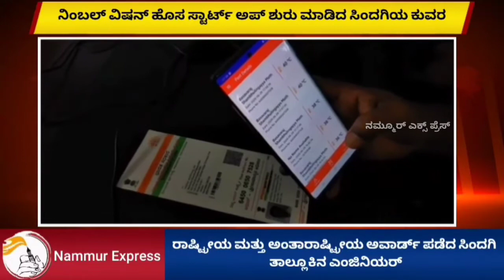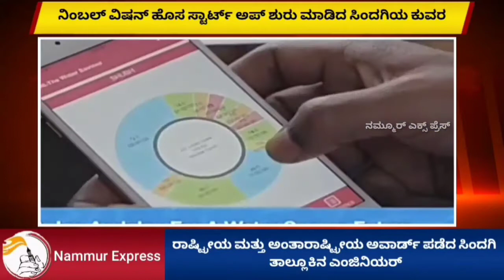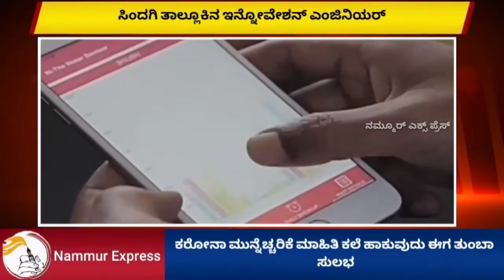ಸಿಂದಗಿ ತಾಲ್ಲೂಕಿನ ಇನ್ನೋವೇಶನ್ ಎಂಜಿನಿಯರ್ !!!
- ಕರೋನಾ ಮುನ್ನೆಚ್ಚರಿಕೆ ಮಾಹಿತಿ ಕಲೆ ಹಾಕುವುದು ಈಗ ತುಂಬಾ ಸುಲಭ
- ಚಿನ್ನಯ್ಯ ಹಿರೇಮಠರವರ ಅಭೂತಪೂರ್ವ ಸಾಧನೆ
- ಬೆಂಗಳೂರಿನಲ್ಲಿ ನಿಂಬಲ್ ವಿಷನ್ ಹೊಸ ಸ್ಟಾರ್ಟ್ ಅಪ್ ಶುರು ಮಾಡಿದ ಸಿಂದಗಿಯ ಕುವರ
- ನೀರು ಉಳಿತಾಯದ ಬಗ್ಗೆ ವಿನೂತನ ಮೊಬೈಲ್ ಆ್ಯಪ್ ಕಂಡು ಹಿಡಿದ ನಮ್ಮೂರ್ ಹೈದ
- ರಾಷ್ಟ್ರೀಯ ಮತ್ತು ಅಂತಾರಾಷ್ಟ್ರೀಯ ಅವಾರ್ಡ್ ಪಡೆದ ಸಿಂದಗಿ ತಾಲ್ಲೂಕಿನ ಎಂಜಿನಿಯರ್
ನ್ಯೂಸ್ ಡೆಸ್ಕ್ : ನಮ್ಮೂರ್ ಎಕ್ಸ್ ಪ್ರೆಸ್
Report: ಗುರುರಾಜ ಮಠ

ಸಿಂದಗಿ : ನವಯುಗದ ಎಂಜಿನಿಯರಗಳೆಂದರೆ ರಾಜಧಾನಿಯಲ್ಲಿ ಕೆಲಸ ಒಂದೊಳ್ಳೆ ಸಂಬಳ ತಾವು ಆಯ್ತು ತಮ್ಮ ಕೆಲಸ ಆಯ್ತು ಅಂತ ಇರುವ ಈಗಿನ ಕಾಲದಲ್ಲಿ  ಇಲ್ಲೊಬ್ಬ ನಮ್ಮ ತಾಲೂಕಿನ ಮಾದರಿ ಅಭಿಯಂತರ ಇದ್ದಾರೆ ಇಂದಿನ ಟೆಕ್ನಾಲಜಿ ಯುಗದಲ್ಲಿ ದಿನೇ ದಿನೇ ಹೊಸ ಹೊಸ  ಆವಿಷ್ಕಾರಗಳು ನಡೆಯುತ್ತಲೇ ಇವೆ ಅದೇ ತರಹ ನಮ್ಮ ತಾಲೂಕಿನ ಒಬ್ಬ ಎಂಜಿನಿಯರ್ ತಮ್ಮದೇ ಆದ ಹೊಸ ಸ್ಟಾರ್ಟ್ ಅಪ್ ಕಂಪೆನಿ ಶುರು ಮಾಡಿದ್ದಾರೆ ಈ ಕಂಪನಿಯಲ್ಲಿ ಹೊಸ ಹೊಸ ಆವಿಷ್ಕಾರಗಳನ್ನು ಮಾಡುತ್ತಿದ್ದಾರೆ ಎಂಬುದು ನಮ್ಮ ಸಿಂದಗಿ ತಾಲೂಕಿಗೆ ಹೆಮ್ಮೆಯ ವಿಷಯ . ಕರೋನಾ ಎಂಬ ಮಹಾ ಮಾರಿ ಇಡೀ ವಿಶ್ವ ವ್ಯಾಪ್ತಿ ಹರಡಿದ್ದು ರೋಗಿಯ ಅಥವಾ ಶಂಕಿತ ವ್ಯೆಕ್ತಿಯ ಟ್ರಾವೆಲ್ ಹಿಸ್ಟರಿ ಮತ್ತು ಇನ್ನಿತರ ಮಾಹಿತಿ ಕಲೆ ಹಾಕುವುದಕ್ಕೆ ತುಂಬಾ ಸಮಯ ತೆಗೆದುಕೊಳ್ಳುತ್ತದೆ ಇದನ್ನಿರಿತ ಚಿನ್ನಯ್ಯ ಹಿರೇಮಠ ಒಂದು ಕರೋನಾ ಡಿಟೆಕ್ಟರ್ ಡಿವೈಸ್ ಕಂಡು ಹಿಡಿದಿದ್ದಾರೆ . ಈ ಡಿವೈಸ್ ಅನ್ನು ಬಸ್ ಸ್ಟಾಪ್,  ಶಾಲೆ ಸರ್ಕಾರಿ ಕಚೇರಿ  , ಸಾರ್ವಜನಿಕ ಸ್ಥಳಗಳಲ್ಲಿ ಅಳವಡಿಕೆ ಮಾಡಬಹುದಾಗಿದೆ . ಒಂದು ಬಾರಿ ಆಧಾರ್ ಕಾರ್ಡ್ ಸ್ಕ್ಯಾನ್ ಮಾಡಿ ಬಿಟ್ಟರೆ ಸಾಕು,  ಪ್ರತಿ ಬಾರಿ ಸಹ ಸೆನ್ಸಾರ್ ಮೂಲಕ ದೇಹದ ಉಷ್ಣ , ಸ್ಥಳ , ಟ್ರಾವೆಲ್ ಹಿಸ್ಟರಿ ಇನ್ನಿತರೆ ಕರೋನಾ ಸಂಬಂಧಿತ ಮಾಹಿತಿ ಲಾಗ್ ಇನ್ ಇರುವ ವೆಬ್ ಸೈಟ್ ಗೆ  ತಲುಪುತ್ತದೆ.  ಒಬ್ಬ ವ್ಯಕ್ತಿಯ ಮಾಹಿತಿ ಕಲೆ ಹಾಕಲು 10 ನಿಮಿಷ ಸಮಯ ತೆಗೆದುಕೊಳ್ಳುತ್ತದೆ,  ಆದ್ರೆ ಈ ಡಿವೈಸ್ ಅಲ್ಲಿ 10 ಸೆಕೆಂಡ್ ಸಾಕು ಎಂದು ಚಿನ್ನಯ್ಯ ಹೇಳುತ್ತಾರೆ . ಇದಲ್ಲದೇ ನಿಂಬಲ್ ವಿಷನ್ ಕಂಪೆನಿಯ ಅಡಿಯಲ್ಲಿ ನೀರು ಉಳಿತಾಯದ ಡಿವೈಸ್ ಮತ್ತು ಆಪ್ ಕಂಡು ಹಿಡಿದು ಯಶಸ್ವಿಯಾಗಿದ್ದಾರೆ. ಈ ಕುರಿತು ರಾಷ್ಟ್ರೀಯ ಮತ್ತು ಅಂತಾರಾಷ್ಟ್ರೀಯ ಮಟ್ಟದಲ್ಲಿ ಅವಾರ್ಡ್ ಪಡೆದು ನಮ್ಮೂರಿನ ಕೀರ್ತಿ ಹೆಚ್ಚಿಸಿದ್ದಾರೆ . ಚಿನ್ನಯ್ಯ ಹಿರೇಮಠರವರ ಆವಿಷ್ಕಾರಗಳಿಗೆ ಹೊರ ರಾಜ್ಯಗಳಲ್ಲಿ ಕೂಡ ಬಾರಿ ಬೇಡಿಕೆ ಇದೆ. ಮುಂದಿನ ದಿನಮಾನಗಳಲ್ಲಿ ಇವರ ಈ ಕೆಲಸಗಳಿಗೆ ಸರಕಾರ ಸ್ಪಂದನೆ ಮಾಡಿದ್ದೆ ಆದಲ್ಲಿ  ಮೇಕ್ ಇನ್ ಇಂಡಿಯಾ ಗೆ ಮುನ್ನುಡಿ ಬರೆದಂತಾಗುತ್ತದೆ ಮತ್ತು ಮುಂದೆ ಕೃಷಿ ಪರ ತಂತ್ರಜ್ಞಾದೊಂದಿಗೆ ಹೊಸ ಪ್ರಾಜೆಕ್ಟ್ ಮಾಡುತ್ತೇವೆ ಎಂದು ಸ್ವತಃ ಚಿನ್ನಯ್ಯನವರೆ ನಮ್ಮೂರ್ ಎಕ್ಸ್ ಪ್ರೆಸ್ ಜೊತೆ ಹೇಳಿಕೊಂಡಿದ್ದಾರೆ.
ಏನೇ ಆಗಲಿ ಒಬ್ಬ ತಾಂತ್ರಿಕ ಅಭಿಯಂತರನ ಜೀವನ 4 ಗೋಡೆಗೆ ಸೀಮಿತವಾಗದೆ . ಇಡೀ ದೇಶಕ್ಕೆ ಹೊಸ ಕೊಡುಗೆ ಕೊಡಲು ಹೊರಟಿರುವ ನಮ್ಮೂರ್ ಯುವಕನಿಗೆ ಬಿಗ್ ಸೆಲ್ಯೂಟ್.  ಇನ್ನೂ  ಚಿನ್ನಯ್ಯ ಹಿರೇಮಠ್ ತಾವು ಮಾಡಿದ ಕರೋನಾ ಡಿವೈಸ್ , ವಾಟರ್ ಸೇವರ್ ಆಪ್ ಬಗ್ಗೆ ಎನ್ ಹೇಳಿದ್ದಾರೆ ನೋಡೋಣ ಬನ್ನಿ .